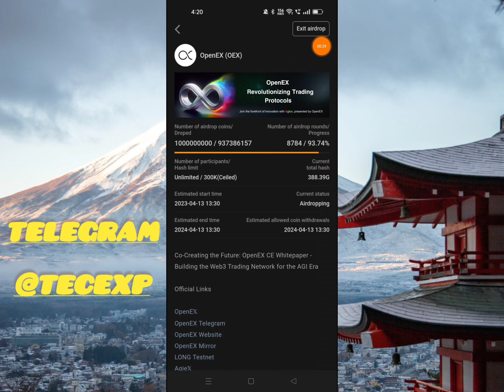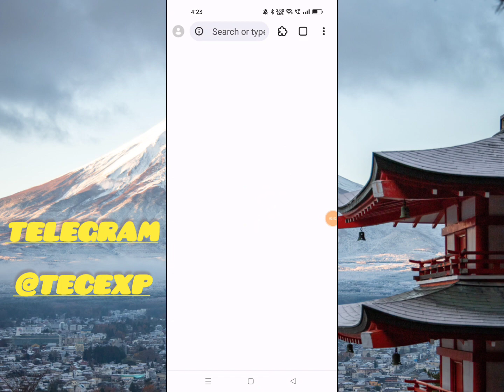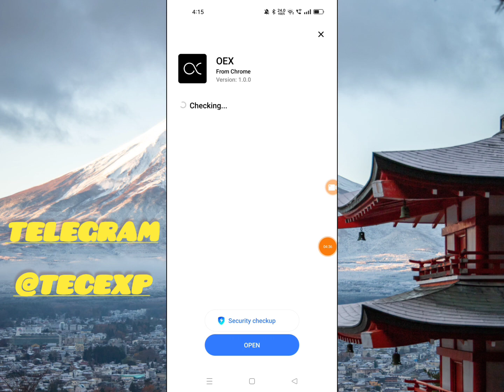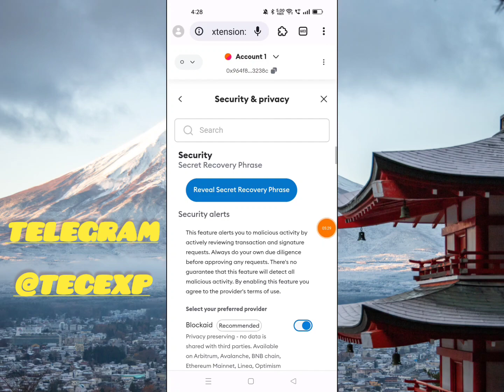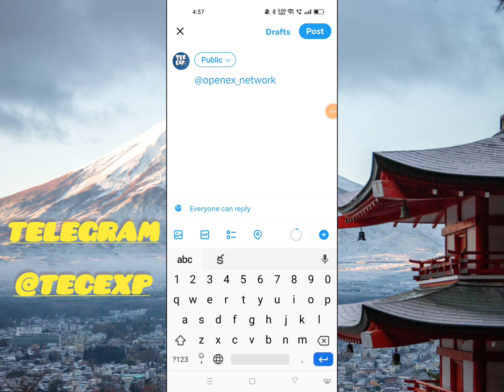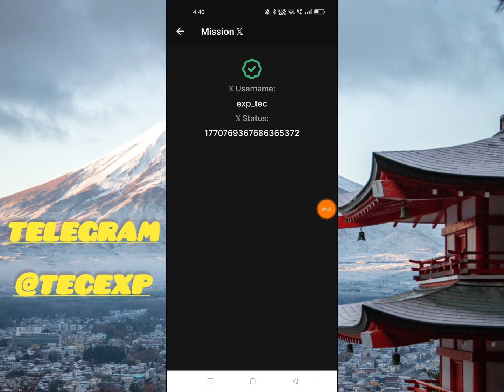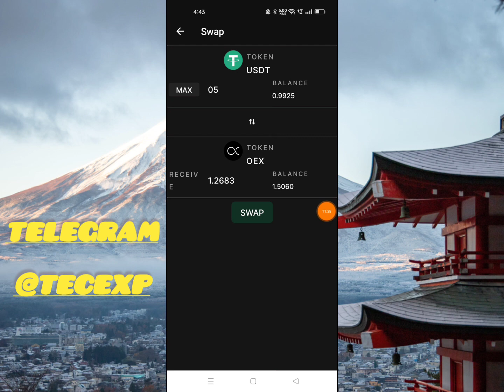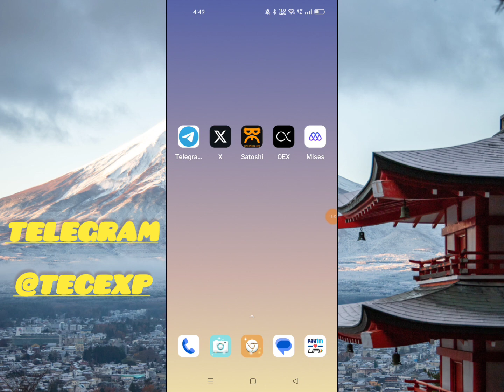📣OEX Testnet App Review In Telugu|Openex Airdrop In Telugu|Satoshi App Update|tecexp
Hi
Friends .. ...

🛑1.Satoshi App.

Refer Code :- 3o2rt

💥Teligram Channel.
TECEXP
TECEXP